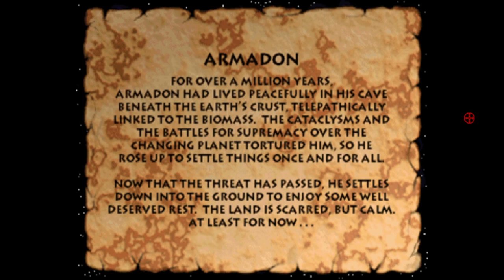PC ARCADE MAME 227 primal rage 1 - armadon pc arcade gameplay 1080p 60fps uk arcades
primal rage 1 - armadon pc arcade gameplay mame 227 1080p 60fps uk arcades

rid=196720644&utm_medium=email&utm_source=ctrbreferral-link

big thanks to my loyal paetrons :
Nicholas House
robert

roblox
memes
popular
viral
funny
kid
fortnight
battle royale
pugb
minecon
yogcast
ps4
e3
viral
fun
jon
10p play
Jackpot
Fruit Machine
slots
gamble
bet
stake
winning
losing
win
loser
popular
trending
viral
ali-a
ninja
fortnight
vanos
2019
funny
18+
casino
vegas
news